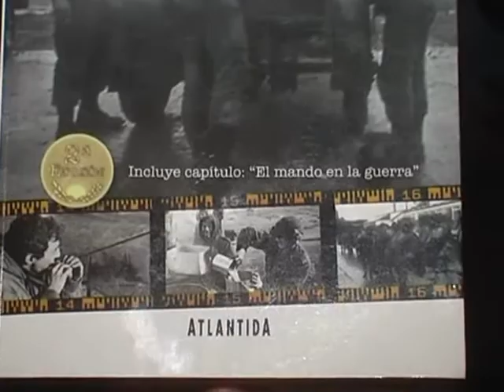Se presentó el libro "La Guerra hasta el final" escrita por un soldado de Malvinas